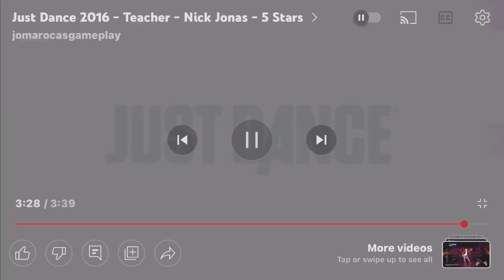Just Dance 2016 Teacher